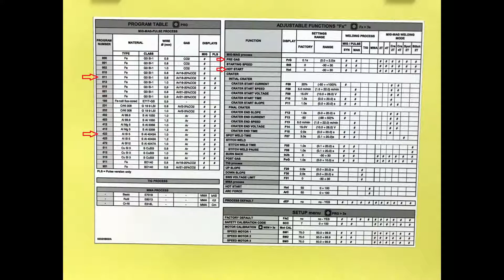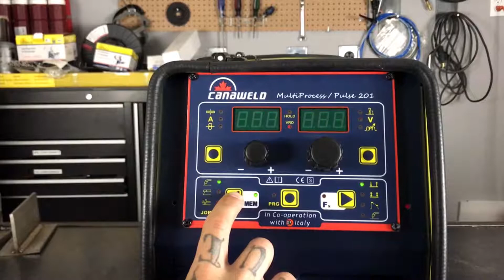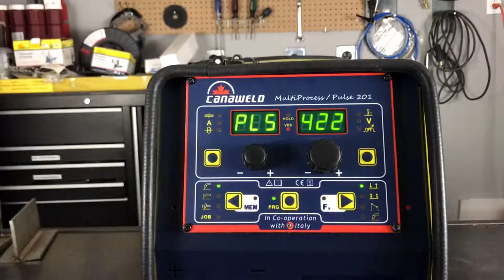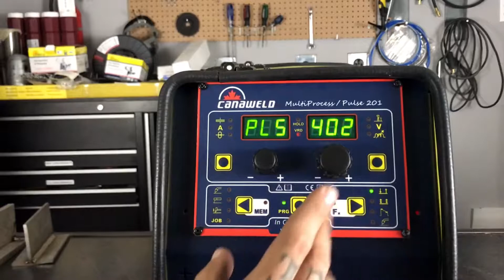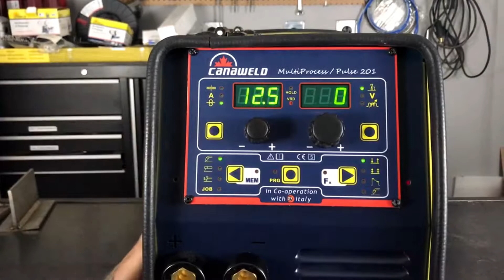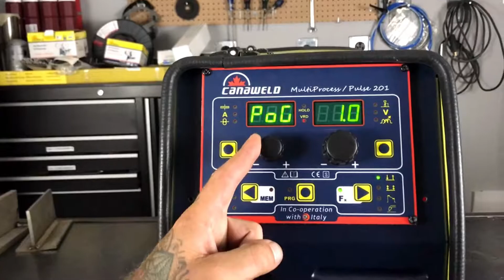Tutorial for MIG pulsed Welding machine TIG-MIG-STICK-BRAZING, MIG PULSE STORE Up to 99 Jobs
REAL MIG PULSED WELDER IS HERE :

The MIG Pulse /Multiprocess 201 is a portable, versatile and intelligent machine. This unit is capable of Pulsed MIG welding, Stick and TIG welding with a lift start. The synergistic (self-balancing) welding parameters makes for a fast and accurate set up every time. This unit will also store up to 99 personalized separate welding programs. The synergistic controls combined with the ability to program job settings make this the perfect unit for students or fast-paced production shops.